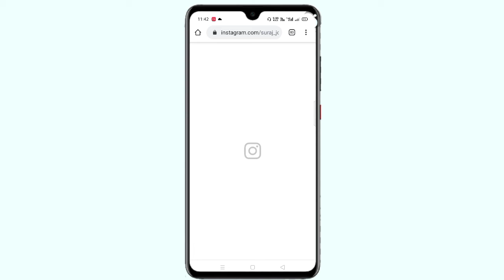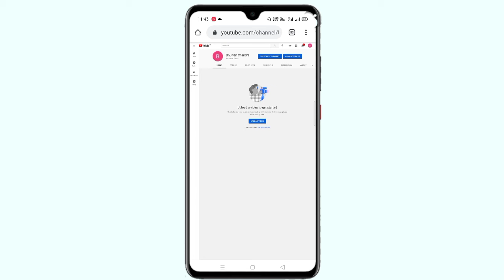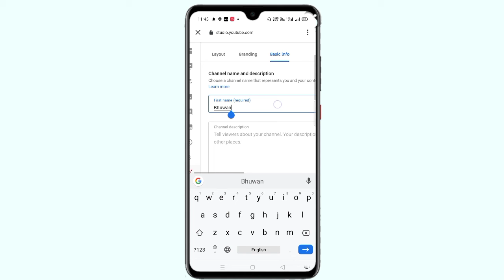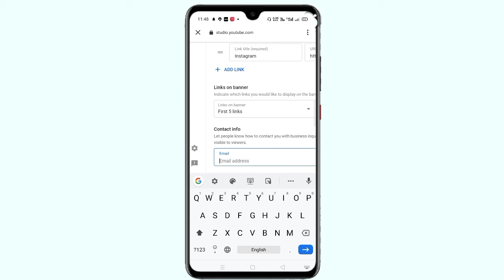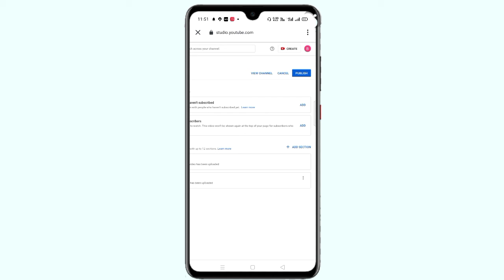How to create a You tube channel? how to make you Tube channel in Hindi??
This video we will learn how to create a YouTube channel?